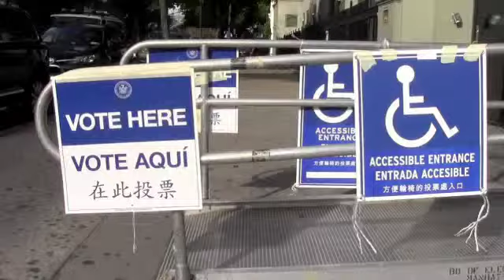Election signs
NYC election signs